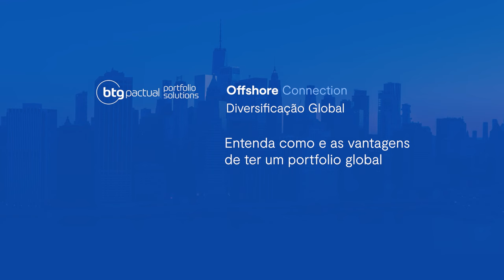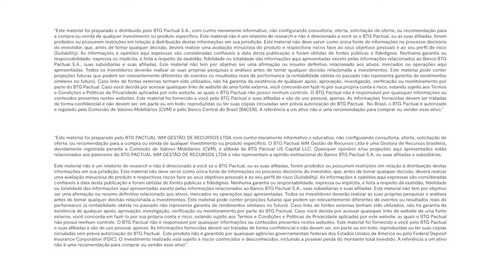Entenda como e as vantagens de ter um portfólio global | Offshore Connection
Quais são os principais motivos para investir fora do Brasil? E como ter uma conta internacional? Neste vídeo, entenda como isso é possível e as vantagens da diversificação global.

Marcelo Santucci, sócio e Co-Head de Portfolio Solutions Global do BTG Pactual, revela que os principais benefícios de investir no exterior são: diversificação, retorno em dólar e proteção à inflação.

Renato Moritz, Co-CEO do BTG Pactual US, detalha a novidade: as Contas Internacionais. A partir do app do BTG Pactual, é possível ter uma conta corrente em dólar e uma conta internacional de investimentos. Entenda também como foi estruturada a operação das Contas Internacionais.

Amplie sua compreensão sobre o universo dos investimentos, tenha em mãos este material enriquecedor, preparado pelos nossos especialistas do time de Portfolio Solutions do BTG

Conteúdos abordados neste vídeo:

01:08 Entenda como investir no exterior: Contas Internacionais BTG Pactual
06:46 Importância da diversificação global
13:02 Como ter uma conta no exterior? Em quais produtos é possível investir?
21:48 Oportunidades de ativos no exterior: Ações, ETFs, ADRs e REITS
32:28 Nova plataforma do BTG Pactual: produtos e serviços disponíveis

Para saber mais sobre as Contas Internacionais do BTG Pactual, acesse

*Serviços relacionados a investimentos nos Estados Unidos da América são oferecidos pelo BTG Pactual US Capital, LLC ("BTG Pactual US"), uma corretora de investimentos registrada perante a SEC e membro da FINRA e SIPC. Serviços relacionados à conta corrente são oferecidos pelo Regent Bank, um banco autorizado a operar nos Estados Unidos da América e membro do FDIC (Federal Deposit Insurance Corporation).

Mais informações sobre o BTG Pactual US, incluindo custos e taxas relacionadas às contas de investimento, podem ser acessadas através dos websites Disclosure Page, Form CRS e FINRA BROKERCHECK.

Condições se aplicam. A abertura de conta é sujeita a análise.

Investimentos não são garantidos por quaisquer agências governamentais federais dos Estados Unidos da América ou pelo Federal Deposit Insurance Corporation (FDIC). O investimento realizado está sujeito aos riscos conhecidos e desconhecidos, incluindo a possível perda total do montante total investido.